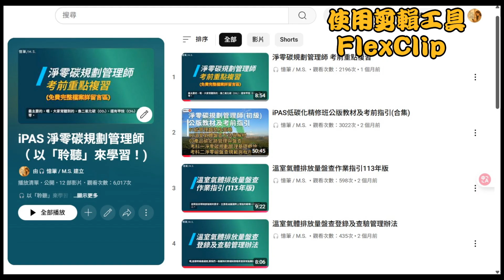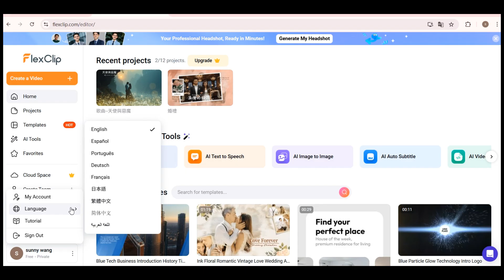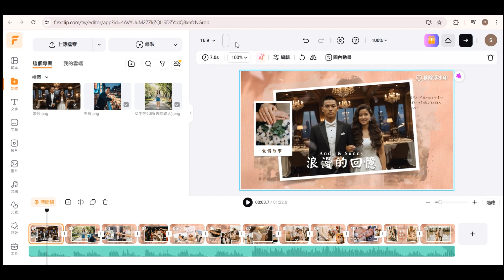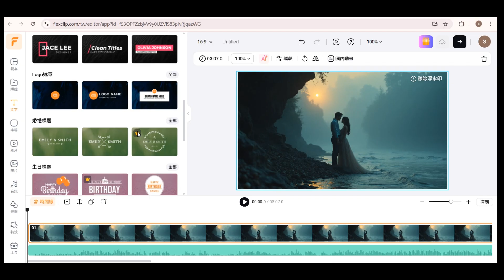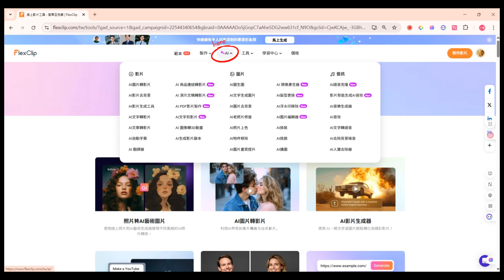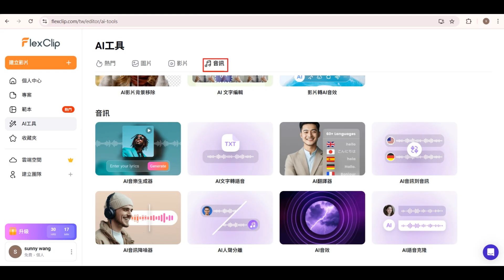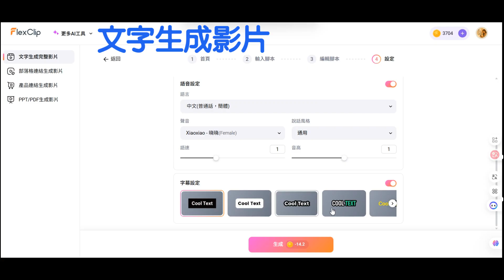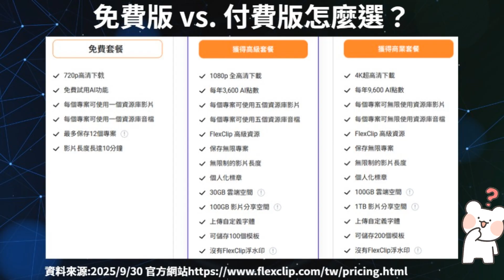我如何從零開始做YT？揭密我的創作神器 FlexClip！超過6000款範本+AI魔法，新手必看！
想做影片卻不知從何開始？覺得影片剪輯太複雜？

這支影片，我將完整揭密我從0到1的創作神器 FlexClip，它是一款對新手極度友善的雲端剪輯平台，讓你不用安裝任何軟體，用瀏覽器就能輕鬆創作出專業影片！包括公司宣傳影片、教學影片、Vlog生活紀錄影片、婚禮影片、廣告宣傳...

✨ 影片中提到的超好用 AI 剪輯工具 FlexClip！
       點以下專屬網址前往官網，享用專屬優惠及折扣【YibiMS20】，可享8折優惠

✨ FlexClip 重點特色一覽 ✨
全方位的創作平台： 不只能剪輯影片，還能輕鬆編修圖片 。
雲端免安裝： 打開瀏覽器就能用，專案會自動儲存，再也不怕當機或斷電 。
超過6000款專業範本： 內建大量精美範本，能幫助創作者快速製作出高品質的 YouTube、TikTok、Instagram 內容 。
強大的AI智慧助理： 從寫腳本、上字幕到AI配音，繁瑣的工作都能一鍵搞定 。
海量免版稅素材庫： 豐富的影音素材讓你盡情使用，不怕惱人的版權問題 。

🚀 在這支影片中，你將學到：
✅ 為什麼新手都該用 FlexClip？(三大核心優勢完整解析)
✅ 【實戰操作】免費版也能做出專業影片！(範本套用/客製化剪輯)
✅ 【AI 魔法展示】一鍵生成影片、圖片擴展、AI藝術畫實測
✅ 【誠實分析】免費 vs. 付費版，我該怎麼選才能不花冤枉錢？

⏰【影片章節介紹】
00:00 ➔ 影片開場
00:13 ➔ 三大殺手級優勢：為何我只推薦 FlexClip？
02:21 ➔【實戰教學一】註冊到免費版範本套用，三分鐘產出高質感影片！
04:50 ➔【實戰教學二】進階客製化教學，從零打造你的專屬風格！
06:43 ➔ 探索 AI 魔法：一鍵生成圖片、影片與腳本的黑科技！
10:39 ➔ 終極指南：免費版 vs. 付費版？哪種方案最適合你？
12:10 ➔ 結語：開啟你的創作之路！

學習的路上你從不孤單，我是憶筆 M.S.，一起陪你走過 AI 學習之路～